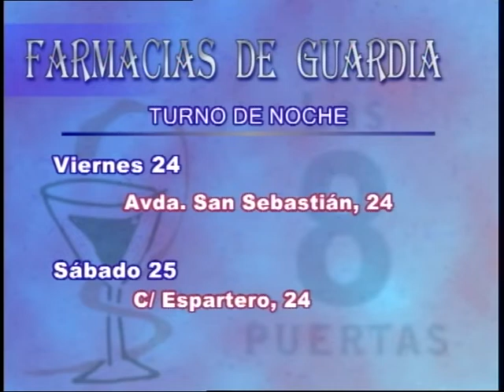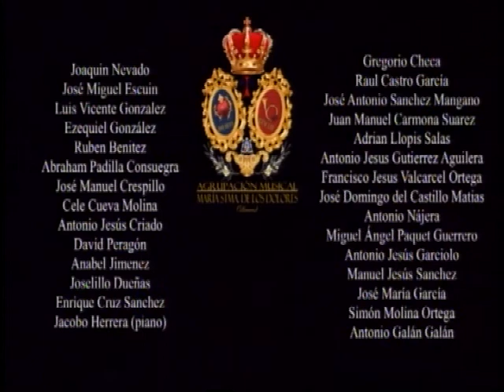L8P - 24-4-20 - Manuel Vázquez